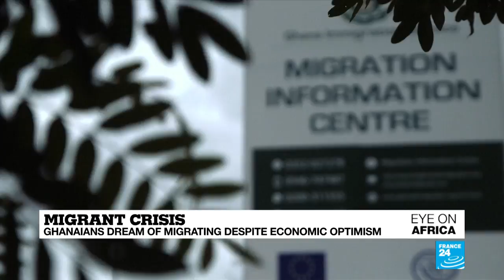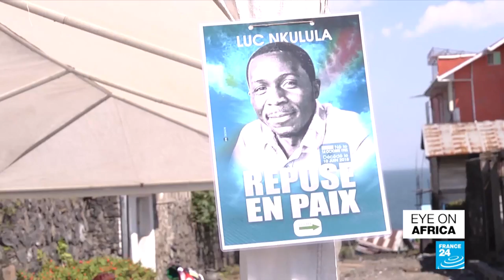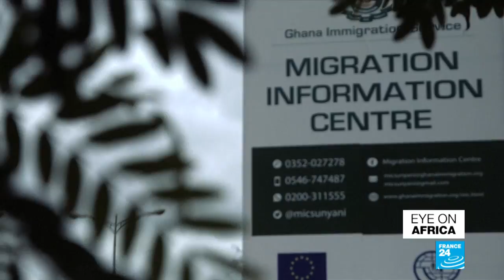Call for probe after DR Congo activist dies in house fire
A political activist in the Democratic Republic of Congo dies in a suspicious fire. Luc Nkulula founded a pro-democracy movement strongly opposed to President Kabila remaining in power.
For the first time, a TEDx event is held in a refugee camp. France 24 talked to speakers and attendees in Kenya sharing ideas on how to make life better for displaced people.
And despite the improving economy, Ghana continues to see citizens risking their lives to leave the country.